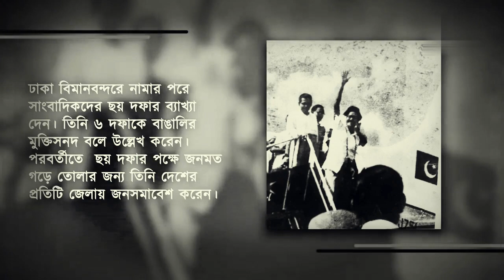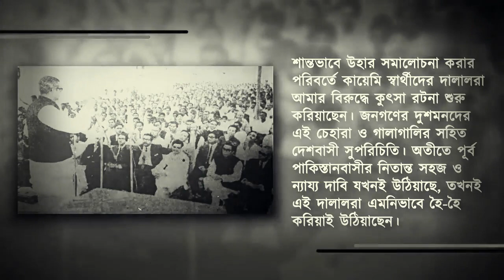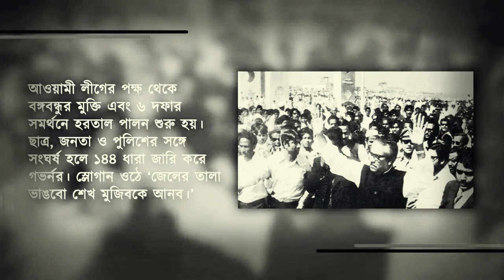বাঙালির মুক্তির সনদ ঐতিহাসিক ছয় দফা ।। Bangabandhu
একটি স্বাধীন রাষ্ট্র প্রতিষ্ঠার লক্ষ্যকে সামনে রেখে ১৯৬৬ সালে ৬ দফা আন্দোলনের সূত্রপাত করেছিলেন বঙ্গবন্ধু শেখ মুজিবুর রহমান। তিনি এই রাজনৈতিক কর্মযজ্ঞকে ‘আমাদের বাঁচার দাবি ৬ দফা কর্মসূচি‘ শিরোনামে সর্বত্র ছড়িয়ে দেন।
১৯৬৬ সালের ৫ ফেব্রুয়ারি পশ্চিম পাকিস্তানের লাহোরে আইয়ুব খানের বিরোধী দলগুলোর একটি বৈঠক বসে। এই সভায় বঙ্গবন্ধু ৬ দফা দাবি উত্থাপন করেন। পশ্চিম পাকিস্তানের প্রাদেশিক নেতারা ৬ দফা দাবির তীব্র বিরোধিতা করেন। তারা ৬ দফাকে পাকিস্তান ভেঙে দেওয়ার ষড়যন্ত্র হিসেবে দেখেন। লাহোর থেকে ঢাকায় ফিরে বঙ্গবন্ধু বিমানবন্দরে সাংবাদিকদের ছয় দফার ব্যাখ্যা দেন। তিনি ৬ দফাকে বাঙালির মুক্তিসনদ বলে উল্লেখ করেন।